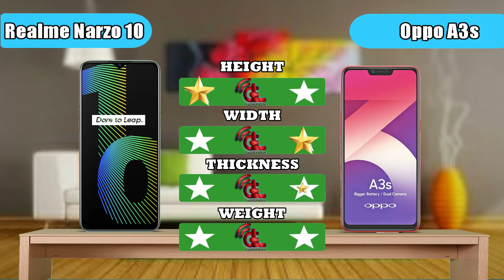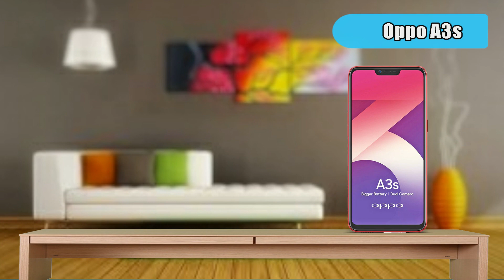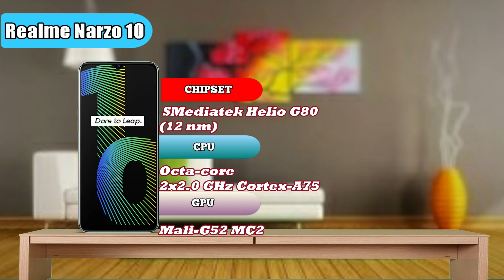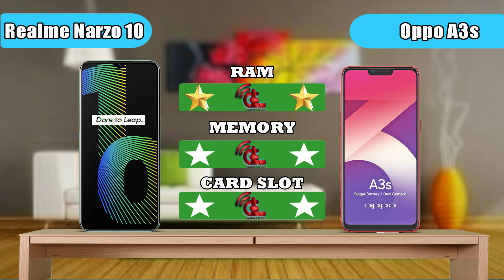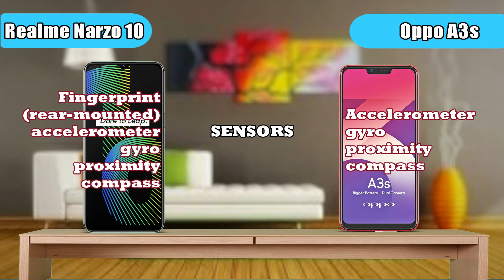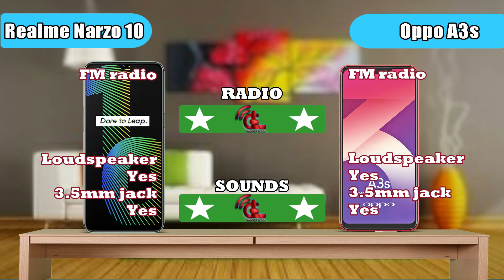Realme Narzo 10 Vs Oppo A3s || Full Comparison || Which is Best.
Realme Narzo 10 Vs Oppo A3s Full Comparison